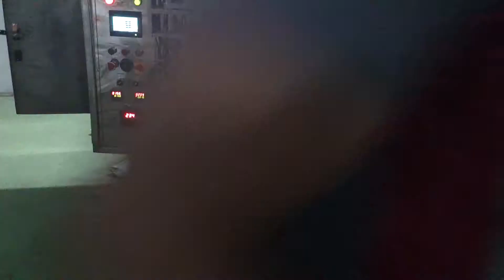Collar Cup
This machine can pack products like namkeen, kurkure, tea, spices, seeds, mouth freshener, washing powder, pulses, suji, snack foods. The machine seals the centre and top/ bottom of the pouch with high air pressure (pneumatically) to give airtight seal. It is the best machine to get air/nitrogen filled pouches. The machine has special roll unwinding system and roll to pouch formation mechanism to give perfect pouches even at high speed.
To achieve extra high speed the machine can be equipped with special servo motor pulling system and servo motor driven sealing system
Filling system: Volumetric cup based system
Sealing System: fully pneumatic
Type of pouch sealing : Centre sealing